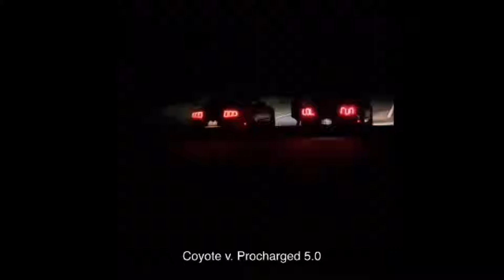2014 Coyote vs. Procharged GT